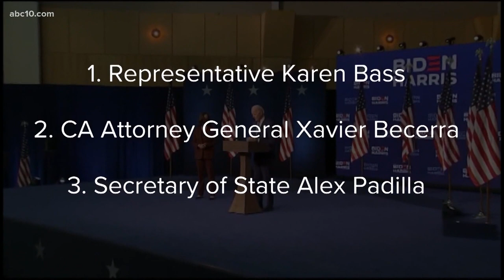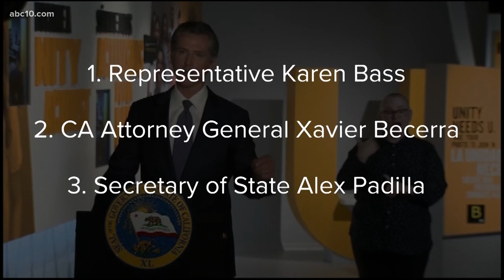Group wants Gov. Newsom to appoint a Latino to fill Vice President-elect Kamala Harris' seat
Group wants Gov. Newsom to appoint a Latino or Latina person to fill Vice President-elect Kamala Harris' seat.